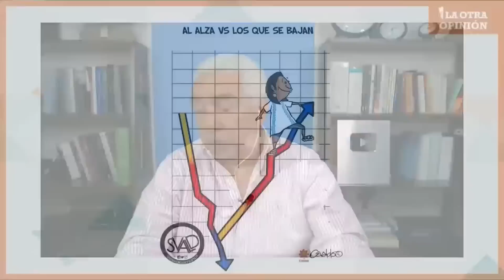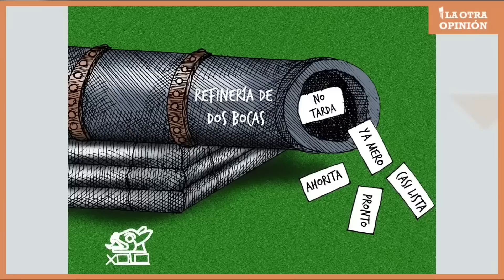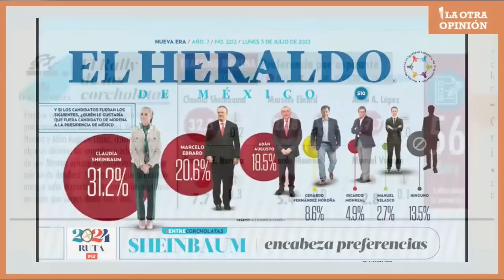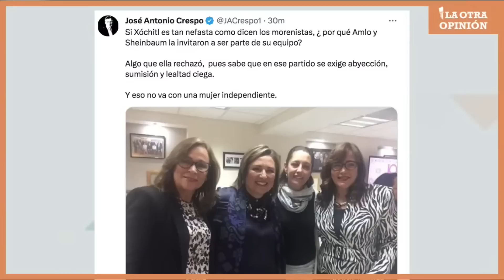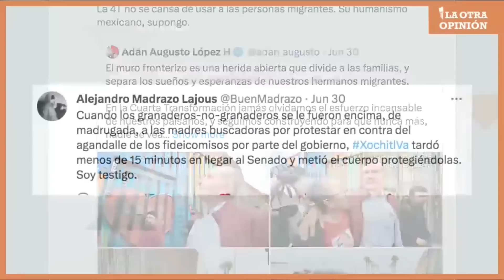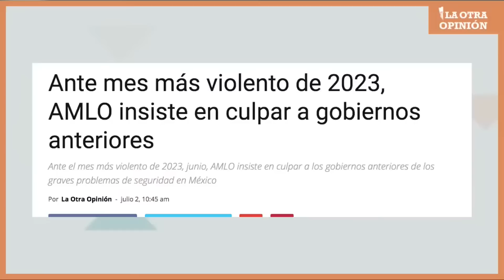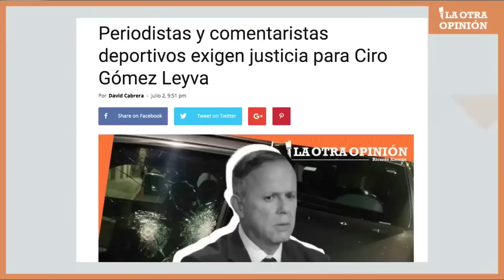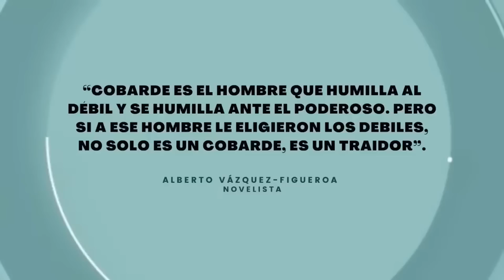Rumbo al 2024 | Moneros 4 julio 2023